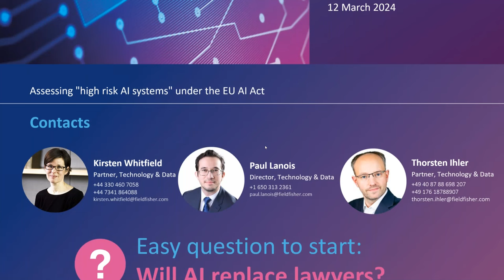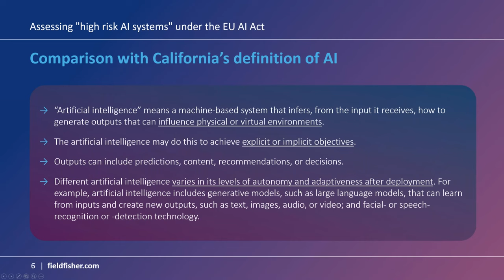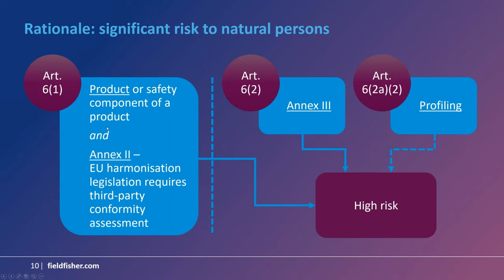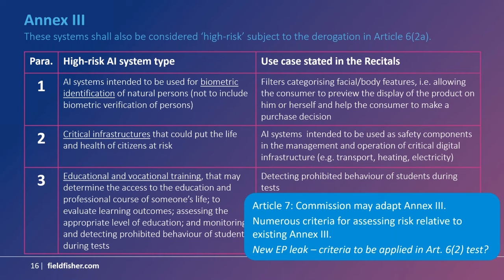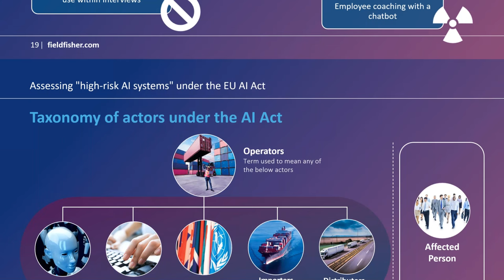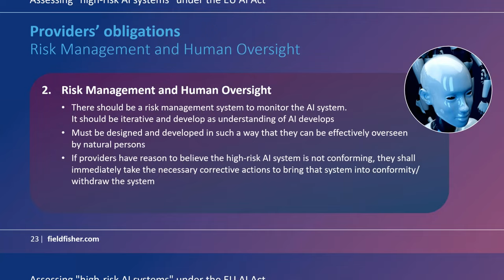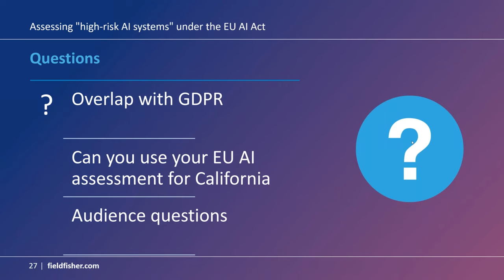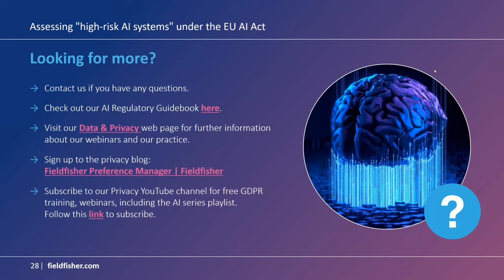Assessing "high risk AI systems" under the EU AI Act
AI has great potential for good, but lawmakers also want to protect consumers from its potential for harm.

For high-risk AI, the Regulation will set the bar higher on everyone developing, using, or distributing AI. Where will the bar be set and what do you need to do to comply with the more stringent requirements?

We will explore these questions in our webinar, providing you with insights to assess whether your organisation's use of AI is likely to fall within the high-risk area.

Your speakers and key contacts for this session are Kirsten Whitfield, Thorsten Ihler, and Paul Lanois.